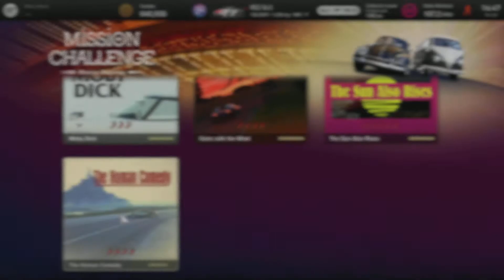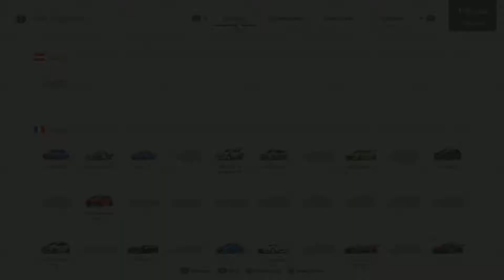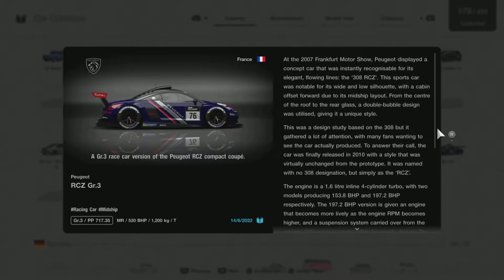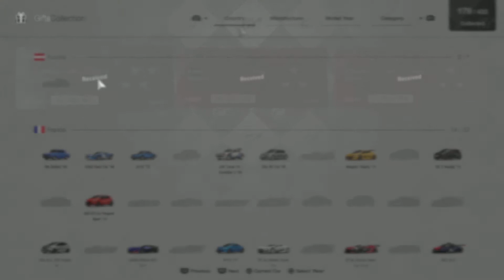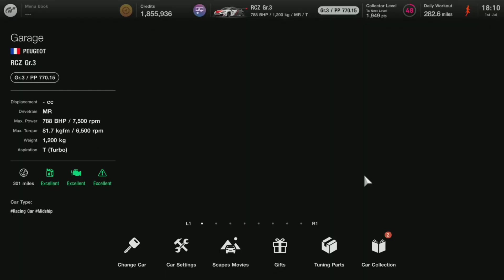Gran Turismo 7 (PS5) - Walkthrough Gameplay - Part 55: The Human Comedy: Red Bull Ring One Hour.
Red Bull Ring One Hour -
A one-hour endurance race for Gr.3 cars. Rain showers are expected in the latter part of the race. Keep an eye on the weather and try to change tyres at the right moment.

Welcome to the World of Gran Turismo 7, a world where drivers of all skills can come and enjoy their love for racing, cars and their history.